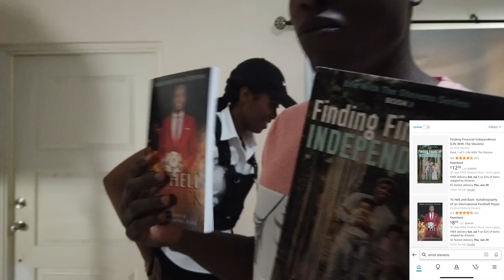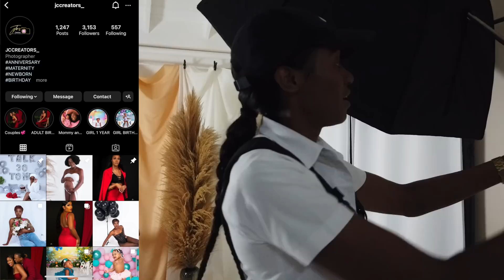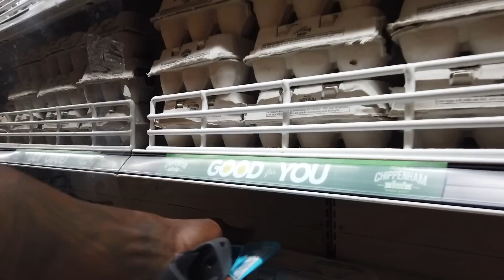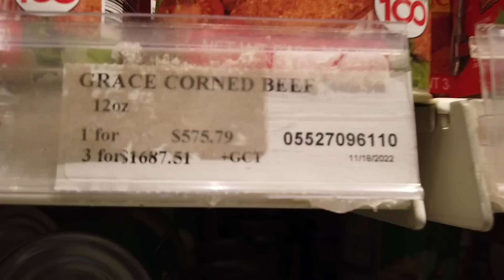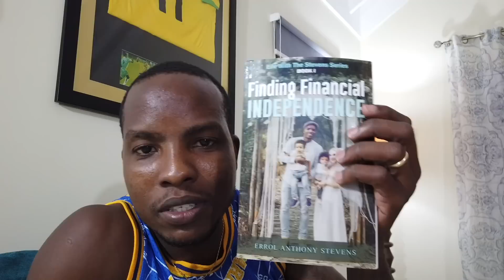BIG ANNOUNCEMENT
Check out JC Creators for all your pregnancy , maternity, anniversary photos 👉🏾